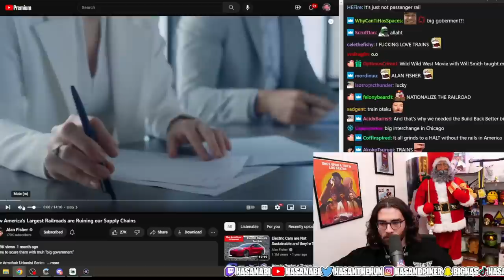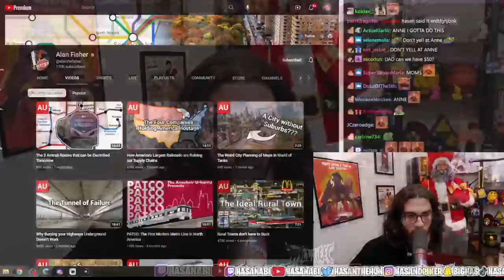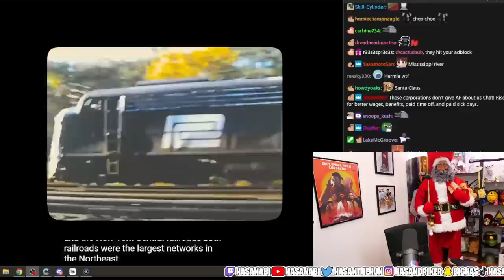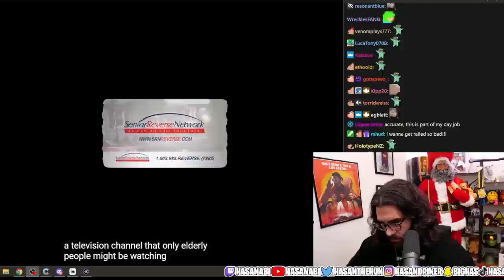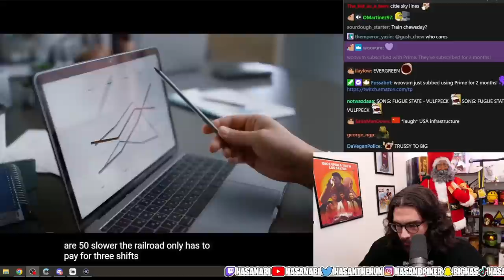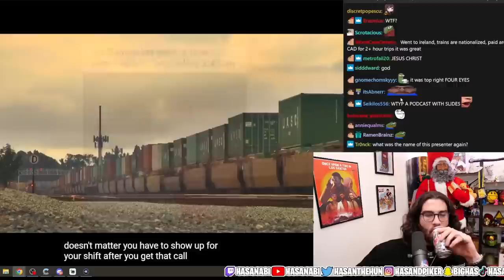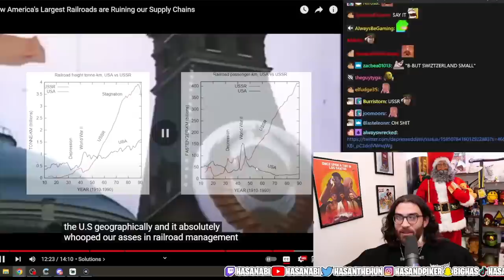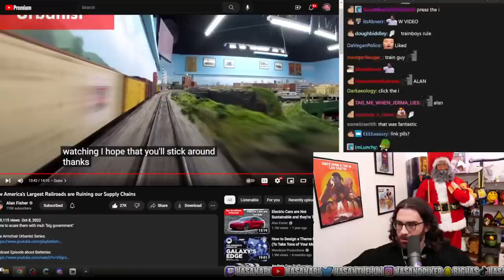How America's Largest Railroads are Ruining our Supply Chains